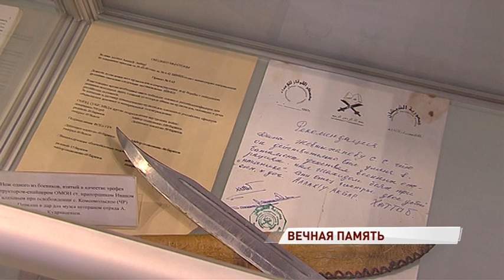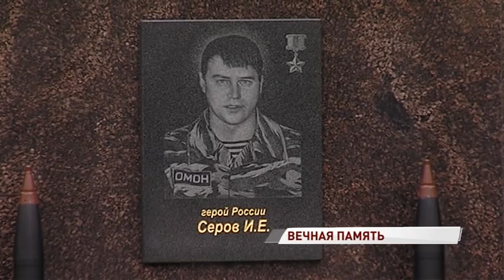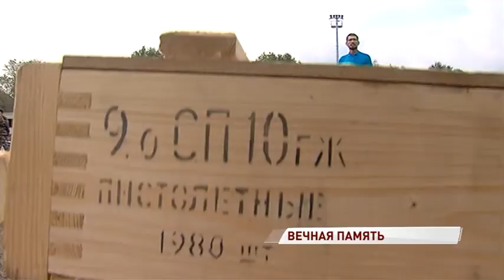На базе ярославского ОМОНа вспоминали погибших при исполнении бойцов